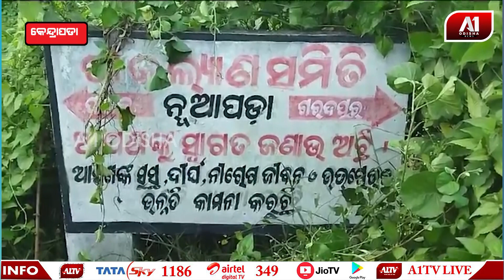ଗରଦପୁର ବ୍ଲକ ପାଖଡ଼ ନୂଆପଡା ଗ୍ରାମ ରେ ଘରେ ଘରେ ବ୍ୟାପିଲାଣି ଡେଙ୍ଗୁ ରୋଗ | KENDRAPADA NEWS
ଡେଙ୍ଗୁ_ଏବେ_ସାରା_ଓଡିଶାରେ_ବଢିବାରେ_ଲାଗିଛି
ଗାଁ_ହେଉ_କି_ସହର_ଡେଙ୍ଗୁର_କାୟା_ବିସ୍ତାର_କରିବାରେ_ଲାଗିଥିବା_ବେଳେ
ଏବେ_କେନ୍ଦ୍ରାପଡାରେ_ଏହାର_ଆତଙ୍କ_ଦେଖ_ଦେଇଛି
ଗରଦପୁର ବ୍ଲକ ପାଖଡ଼ ନୂଆପଡା ଗ୍ରାମ ରେ ଘରେ ଘରେ ବ୍ୟାପିଲାଣି ଡେଙ୍ଗୁ ରୋଗ |